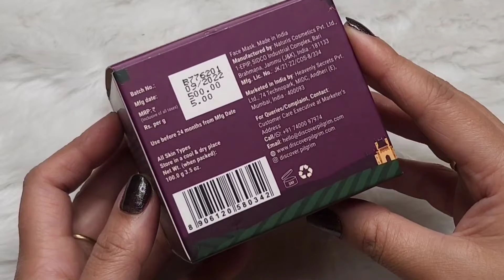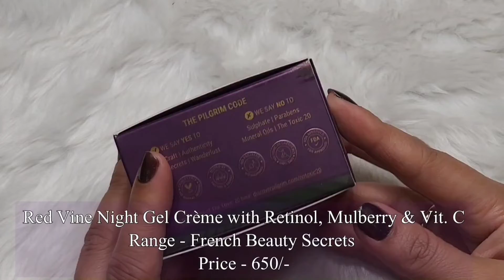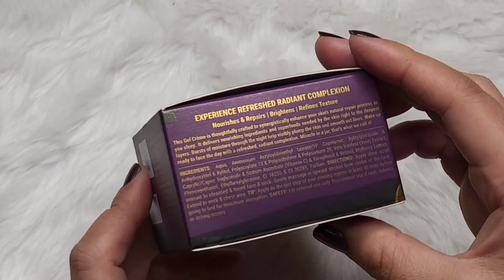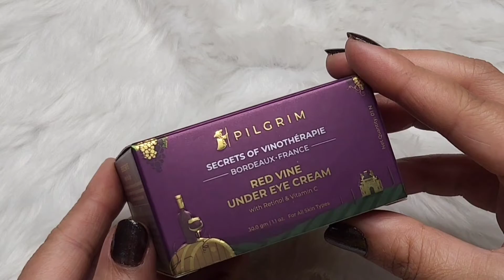Kalki Koechlin's skincare routine | huge Pilgrim *Giveaway* | Pilgrim Red Vine Range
Say Bonjour to Pilgrim's newest Tribe member! Pilgrim is super stoked to announce that they've joined hands with Kalki Koechlin for their French Vinotherapie range. Kalki carries a lineage from France and lends her strong connection with the beauty secrets of the country.

Link to the giveaway post ( the giveaway is happening on their instagram page, the rules are mentioned on that post)-

Check the rules on the post for winner announcement